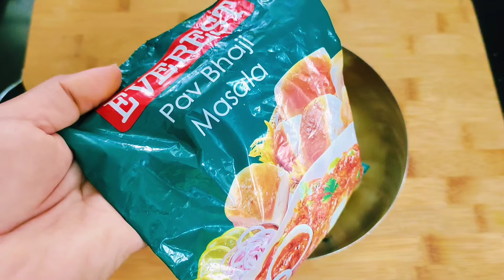સમોસાને ભુલાવી દે એવી ઝટપટ બની જતી વધેલી રોટલીની નવી વાનગી/Leftover roti recipe/navo nasto.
INGREDIENTS :
5 વધેલી રોટલી
2 બાફીને છીણેલા બટેટા
મીઠું સ્વાદ પ્રમાણે
1/4 ટી સ્પૂન આમચૂર પાવડર
1/2 ટી સ્પૂન ચાટ મસાલો
1 ટી સ્પૂન ચીલી ફ્લેક્સ
1/2 ટી સ્પૂન લાલ મરચું પાવડર
1/4 ટી સ્પૂન હળદર
1 ટી સ્પૂન કસૂરી મેથી
1 ટી સ્પૂન આખા ધાણા
1 ટી સ્પૂન ફુદીનો
1 ટી સ્પૂન પાવભાજી મસાલો
2 ટે સ્પૂન કોથમીર
1 ટે સ્પૂન બ્રેડ ક્રમ્સ
2 ટી સ્પૂન મેંદો
પાણી જરૂર મુજબ
ટમેટો કેચપ જરૂર મુજબ
નાયલોન સેવ જરૂર મુજબ
તેલ તળવા માટે

આજ ની રેસીપી ગમી હોય તો લાઇક 👍અને શેર જરૂરથી કરજો અને મારી ચેનલ ને સબ્સ્ક્રાઇબ કરી બેલ આઇકન🔔 ને ઓલ પર કરવાનું ના ભૂલશો🙏